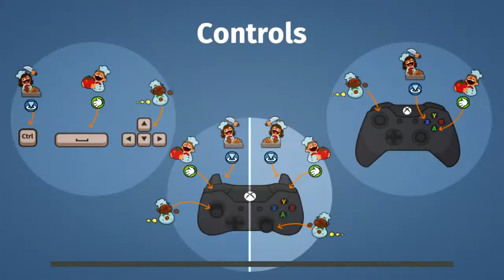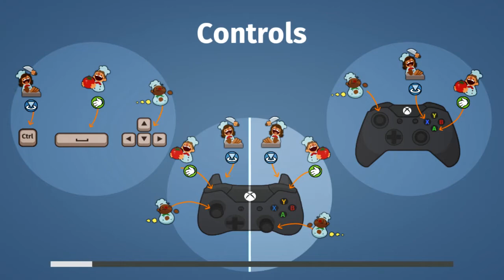#1 DLC the lost morsel = Piekielny duet w Overcooked